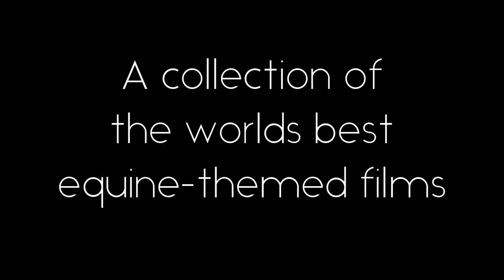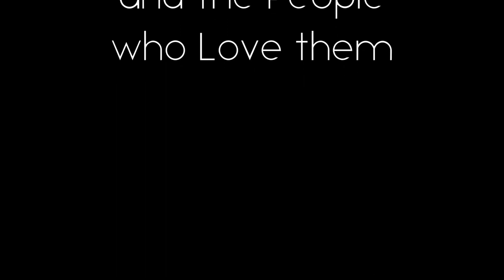2019 EFF TRAILER RUNHAPPY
TVG presents RunHappy, a documentary on the racing career of Eclipse Award winner RunHappy, and a look into his second career as a stallion, as he stands at the famed Claiborne Farm, home of Secretariat.
We take a look back at the career of the 2015 Champion Sprinter RUNHAPPY and his life now at Claiborne Farm. View the full documentary below and learn more about the people closest to him.